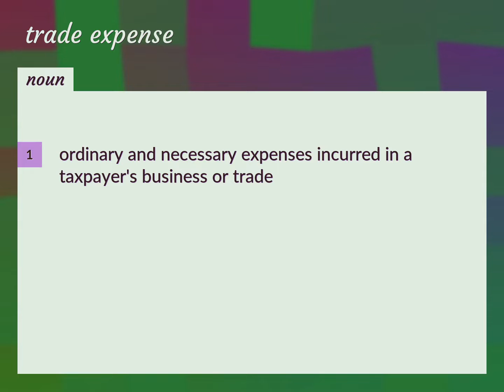Trade expense | meaning of Trade expense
What is TRADE EXPENSE meaning?